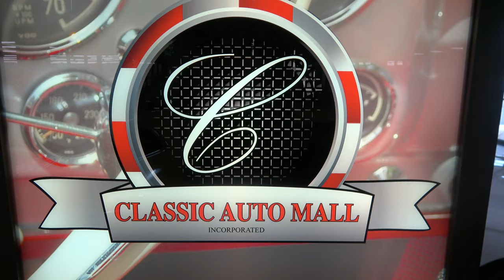1965 Pontiac LeMans